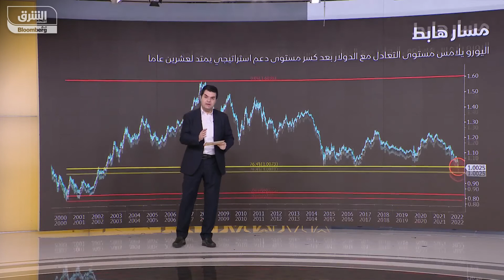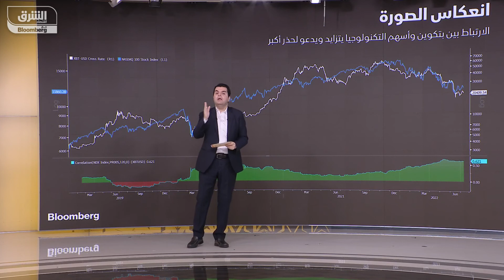اليورو يهوي لأدنى مستوى في 20 عاما ويقترب من مستوى التعادل مع الدولار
هوى اليورو لأدنى مستوى في 20 عاما واقترب من مستوى التعادل مع الدولار يوم الاثنين بفعل مخاوف بأن أزمة طاقة ستدفع المنطقة إلى ركود، في حين تلقت العملة الأمريكية دعما من توقعات بأن مجلس الاحتياطي الاتحادي سيرفع أسعار الفائدة بوتيرة أسرع وأقوى من أقرانه.